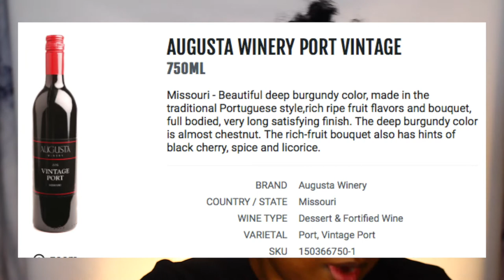theSIP | AUGUSTA Winery "PORT" WINE Review | Portugese Style Wine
Hey good people tonight we try out the Augusta Port Winery. She's complex, in a good way. The initial taste is very rich and woody while the aftertaste is sweet and satisfying. Definitely caught me off guard. At $13 a bottle and 19% alcohol you need to try this flavorful wine for yourself.

excuse my hair. i look nothing like the thumbnail today but yall get the point

Interested in a collaboration? Go to the {ABOUT} section and find my email there!